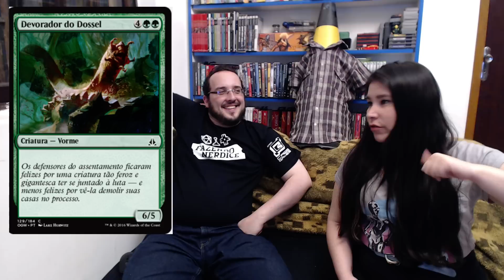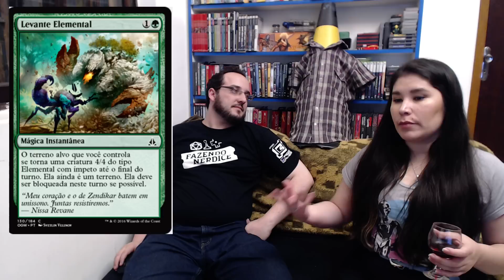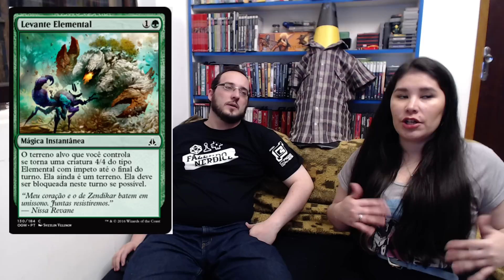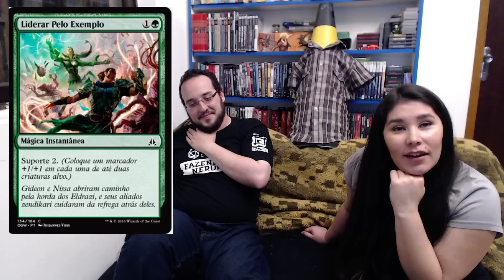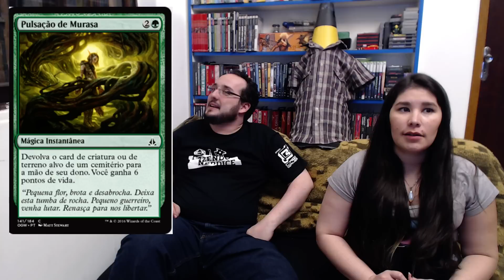Juramento das Sentinelas - Análise Cartas Verdes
Pessoal, infelizmente tive um problema sério com o computador, perdi o HD inteiro, acabamos precisando regravar a análise da edição...
Sinto muito se ela ficou meio corrida, mas achei melhor publicar ela assim do que deixar vocês sem!